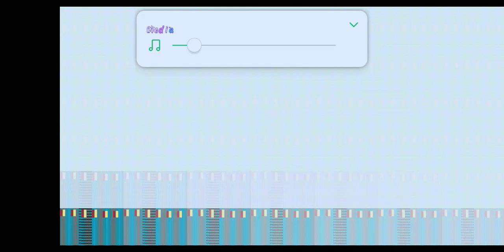let's play a game....Barbie dream house adventures 💕